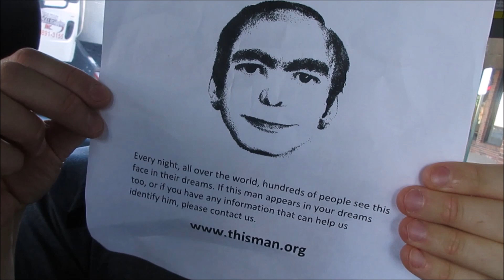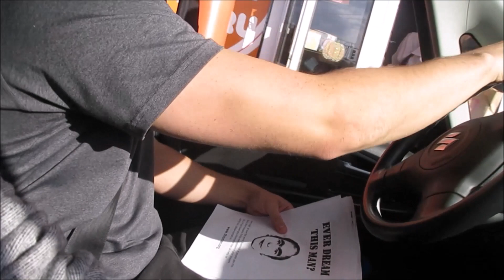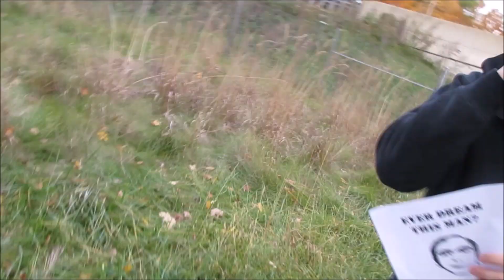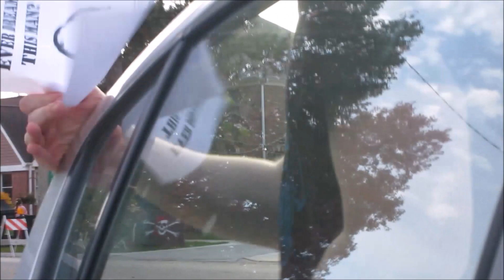Ever Dream This Man? part 2 HALLOWEEN EDITION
Ever dream this man? Every night, all over the world hundreds of people dream of this man. If you have any info. that can help us identify him, please